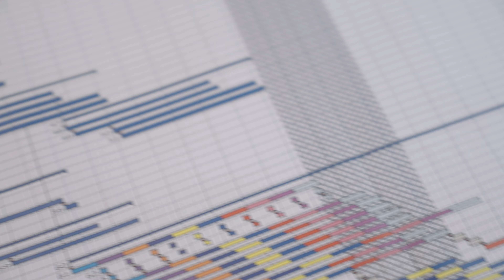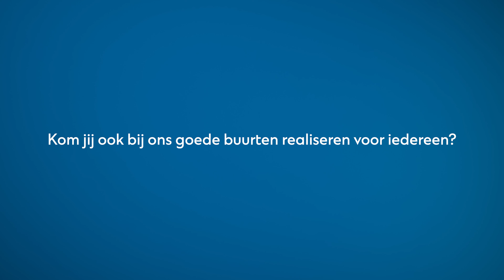Werken voor superblije bewoners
Daar werk jij als uitvoerder renovaties bij VORM iedere dag voor! Jij bent dé expert die ervoor zorgt dat onze renovatieprojecten succesvol worden gerealiseerd. Als zelfstandig uitvoerder overzie jij álles. Kwaliteit, cijfers en al het werk dat nodig is voor het realiseren van de belangrijke projecten die wij doen. Dagelijks werken we samen aan het beschikbaar houden van betaalbare woningen in Nederland. Tegelijkertijd maken we de woningen duurzaam én de buurt leefbaar. Een belangrijke verantwoordelijkheid, waarvoor jij jouw technische en organisatorische expertise inzet.

Jouw toekomstige collega Adriaan Baan vertelt jou hoe het is om te werken bij VORM! Past dit bij jou? Kom dan de rol van uitvoerder renovaties vervullen bij VORM! Dan kom je te werken bij een mooie club. Hard werkende mensen met samen één doel: betaalbare en comfortabele woningen in een leefbare buurt beschikbaar houden. Dit doen wij graag samen!

De hele vacature lezen?